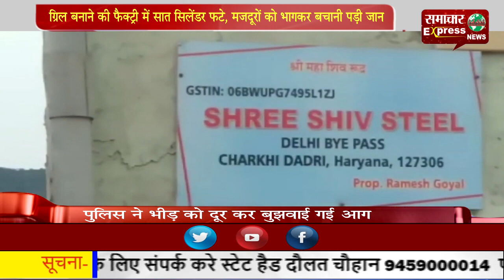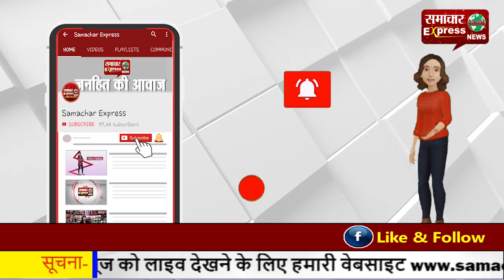ग्रिल बनाने की फैक्ट्री में सात सिलेंडर फटे, मजदूरों को भागकर बचानी पड़ी जान